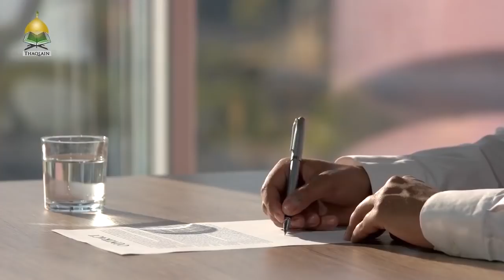Will Allah Punish Or Reward An Atheist Who Does Good Deeds?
A common question that many Muslims want to know is what will happen to atheists who are so bent upon doing great for humanity. Those people who have served humanity selflessly. Will Allah (s.w.t) punish them? Or Will Allah (s.w.t) reward them despite their negligence of Allah (s.w.t).

► Help us make an impact by spreading the message of Quran and Ahlelbayt